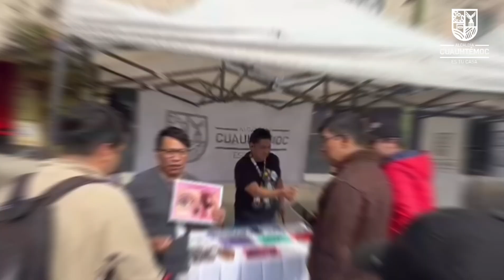Gobierno de Soluciones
Somos un Gobierno que escucha a la ciudadanía. 🙌🏼🦺
Con la Mega Jornada Diamante mejoramos la calidad de vida de vecinos y visitantes de la Alcaldía Cuauhtémoc. 🏡🫶🏼 📍Colonia Doctores